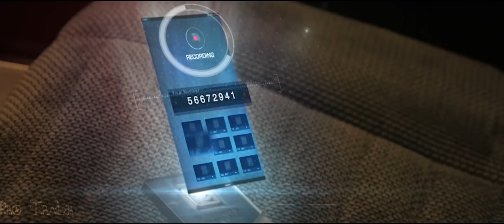The Humanity Bureau Trailer #1 (2018) - Nicolas Cage, Sarah Lind | Pro Trailer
The Humanity Bureau Trailer #1

    Nicolas Cage
    Sarah Lind
    Hugh Dillon
    Jakob Davies

In the near future, a government agency exiles unproductive members of American society to a colony known as New Eden. A caseworker soon makes it his mission to expose the bureau's secrets while also trying to save a banished woman and her young son.